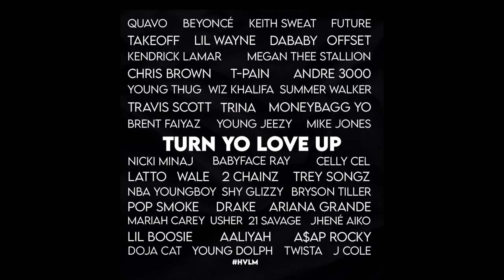Quavo - Turn Yo Love Up (A JAYBeatz MEGAMIX)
Addtl.Production for the mix: @iamojthedj_